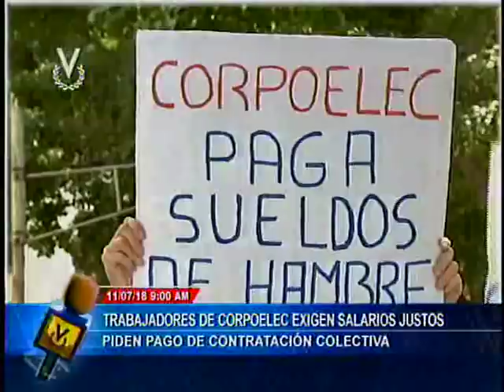El Imparcial // 11 de Julio de 2018 11:45 am